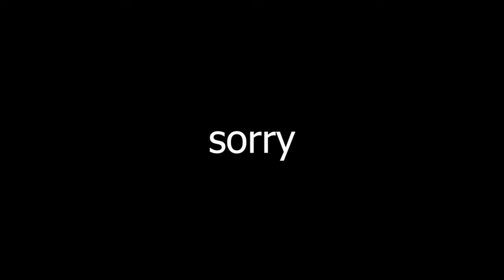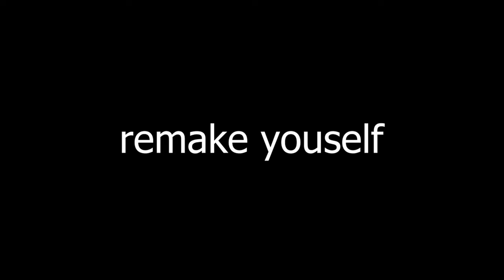Oh Hello Mr. Police Man!! |Outlast: Trails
This is a video on edited from one of my streams over on my Twitch which you can check out, also a massive thanks to Red Barrels for allowing me to be part of the closed Beta and I hope you enjoy the game and the videos I will be doing on it.